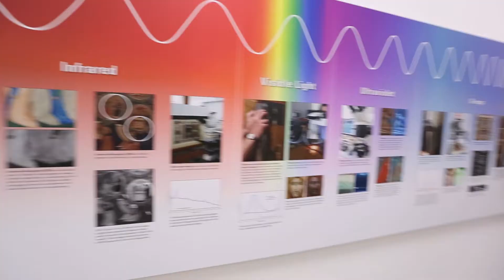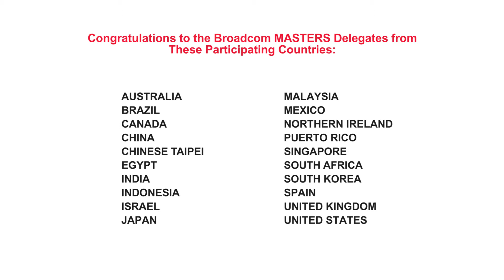Broadcom MASTERS International 2017 Highlights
The Broadcom MASTERS International brings together the world's brightest middle school students. Each delegate is chosen for their excellence in science, engineering and leadership. They are rising stars who come together to represent their nations for this international exchange.